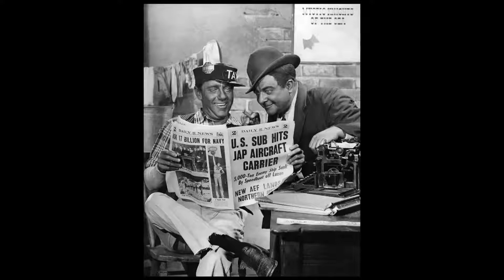The Best Kansas City Royals of All Time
List name of The Best Kansas City Royals of All Time
Credit:

1 George Brett
2 Bret Saberhagen
3 Frank White
4 Bo Jackson
5 Willie Wilson
6 Dan Quisenberry
7 Alex Gordon
8 Eric Hosmer
9 Hal McRae
10 Salvador Pérez
11 Amos Otis
13  Carlos Beltrán
14 Mike Sweeney
15 Zack Greinke